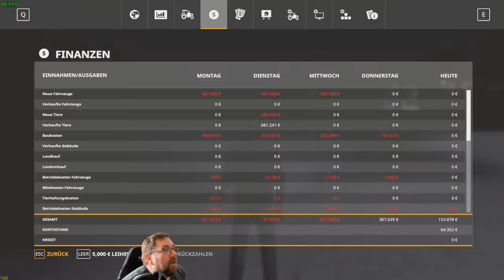Irgendwo in Thüringen 2#517 kurz aufräumen dann werden bäume gefällt bei regen geht ja nichts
es ist doch sehr dunkel nachts,aber meine maschinen haben gutes licht kann arbeiten